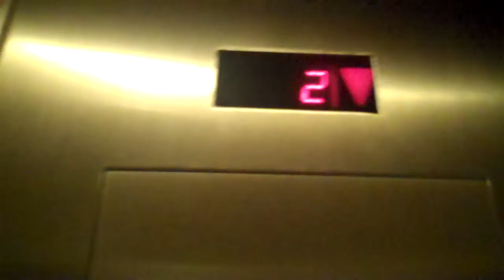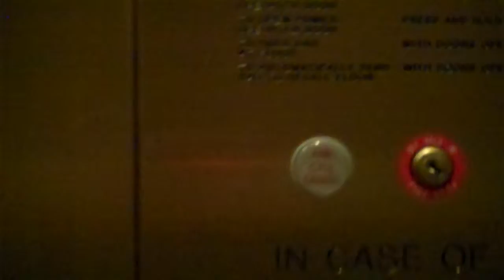Schindler 330a Hydraulic Elevator @ Nordstrom-Short Pump Town Center in Richmond, Va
Tech Specs:
Capacity-3500 lbs
Fixtures-Schindler HT Vandal Resistant
Floors Served-2
Door Type-Center Opening
Installed-2003